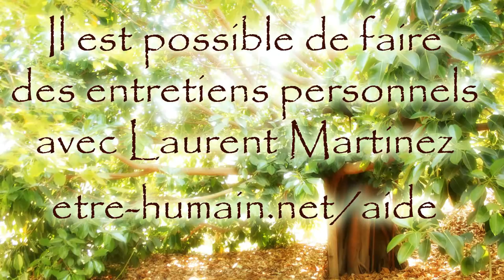Travail sur soi et Développement personnel